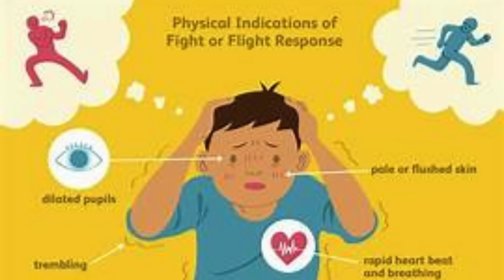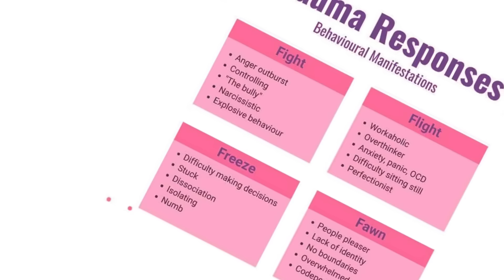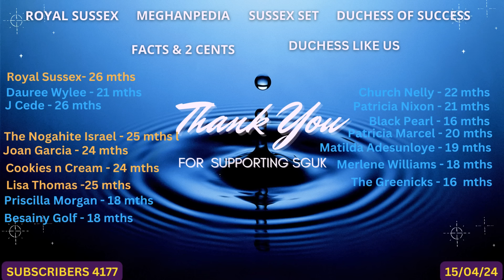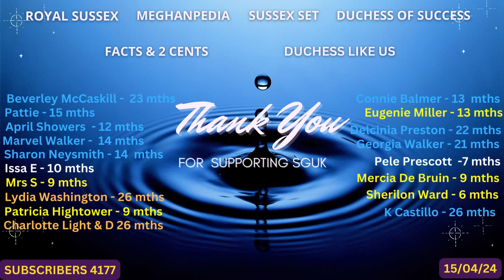Is It The Post You Want or The Protection That It Gives? Who Would Be King?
Super Thanks

Each podcast has an accompanying article with Slides and a list of links to a number of Reference Sources.  All on my website in the Blog section.  Feel free to look at any section of the site.  You do not have to be a member to view any section.

Thank you for your continued support of the Sussex Global UK podcast channel.